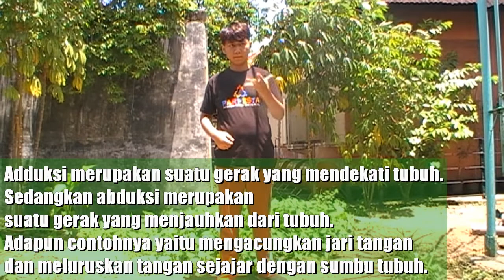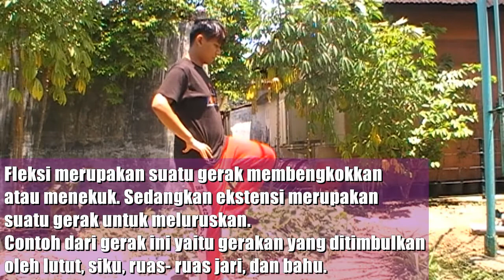BIO - GERAK TULANG&OTOT